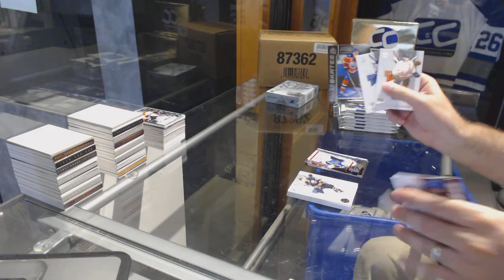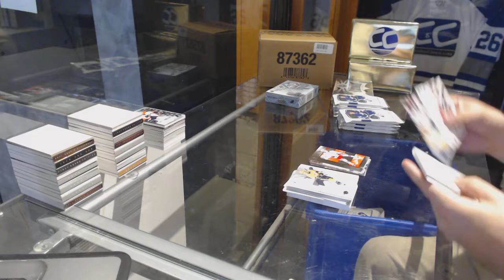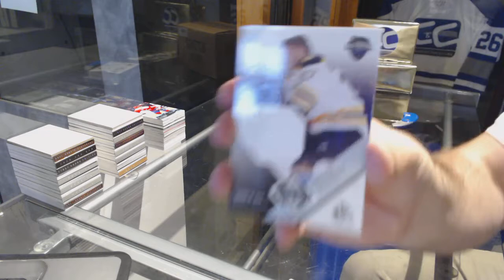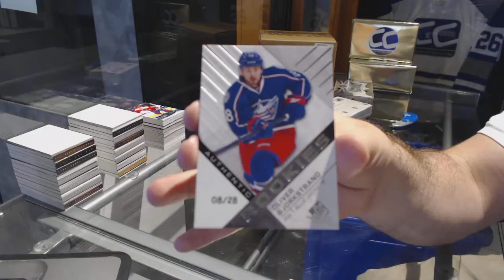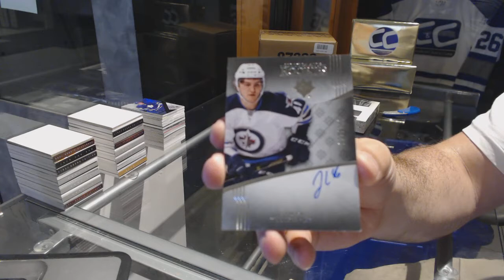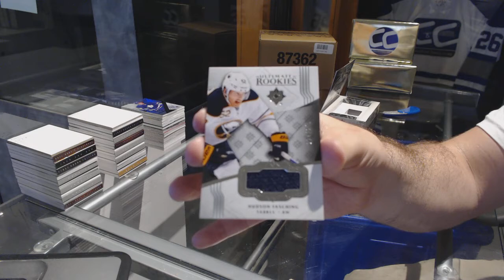16-17 UD SP Authentic, 16-17 UD SP Game Used & 16-17 UD Ultimate Hockey Box Break - C&C GB #7528